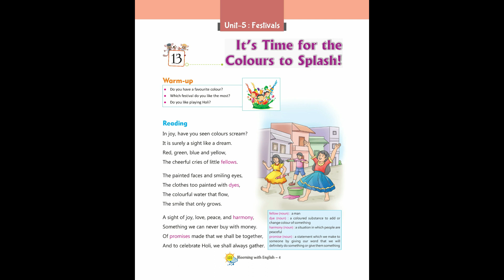Blooming with English - Book 4 - Chapter 13